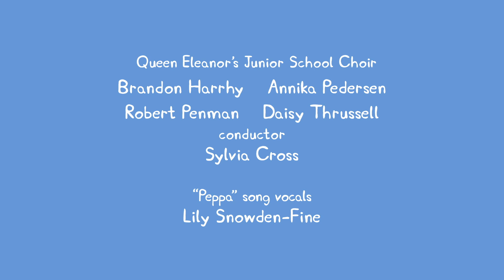Peppa Pig Full Episodes | Peppa Pig New Episode #711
Daddy Pig
____________________________________________ Best Peppa Pig Toy Learning Videos for Kids! In this preschool learning video for kids, we've got our best Peppa Pig toy learning videos! In these three videos, kids will learn colors, counting, common words, and more! First, Peppa Pig gets a new house in a fun learning video featuring lots of common household words. Then it's George Pig's birthday as Peppa Pig and her family head to the fair to celebrate. Finally, it's time for a magical bedtime story that whisks Peppa and George away to an enchanted castle! Nursery rhymes in English, canciones en inglés para niños, Comptines en anglais, Lagu-lagu anak berbahasa Inggeris, Musik Untuk Anak, barnvisorna på engelska, Músicas em inglês para crianças, Gyerekzene, Kinderlieder in Englisch, 英文兒歌, Písničky v angličtině, أناشيد أطفال باللغة الإنجليزية, अंग्रेजी में नर्सरी कविताएं, Barnerim på engelsk, Canzoni per bambini in inglese, Engelse kinderliedjes, Piosenki dla dzieci po angielsku, เพลงภาษาอังกฤษสำหรับเด็ก